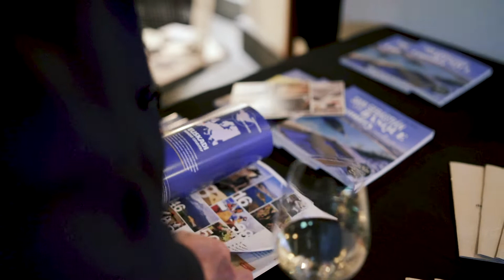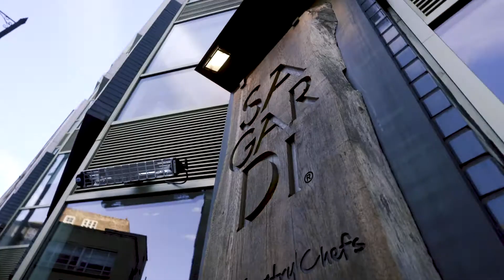Basque Living London 2019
Design to Taste event held in London at Sagardi Restaurant.